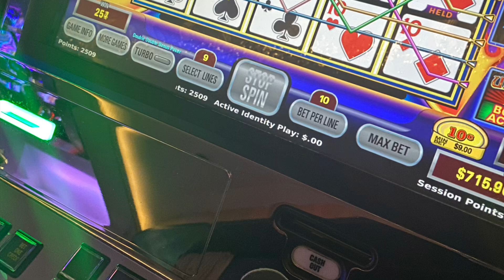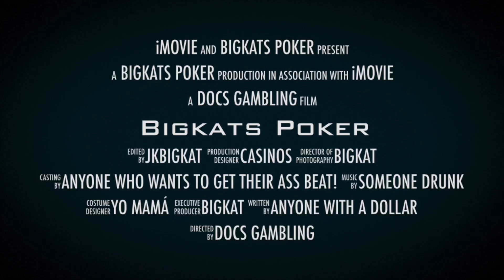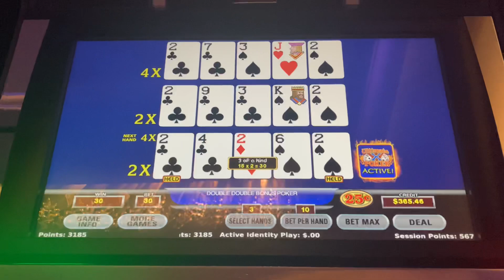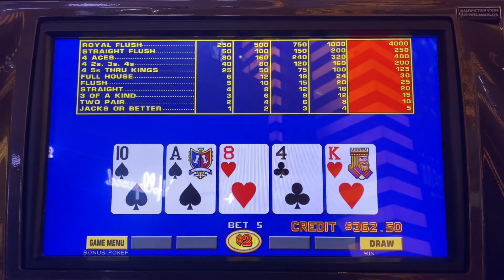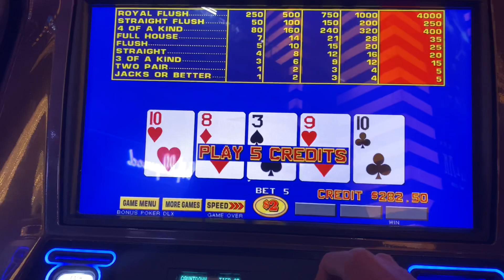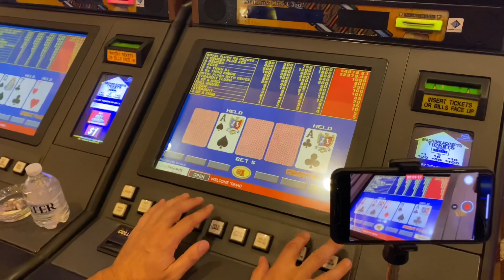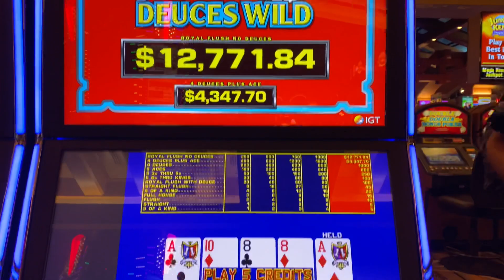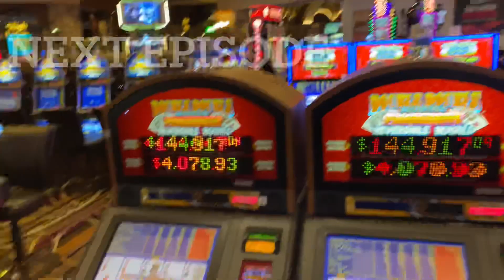Deuces come alive. @greenVallyranch deuceswild deuces videopoker Pt: 5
“You already know” T-shirts at the Bigkat Palace.